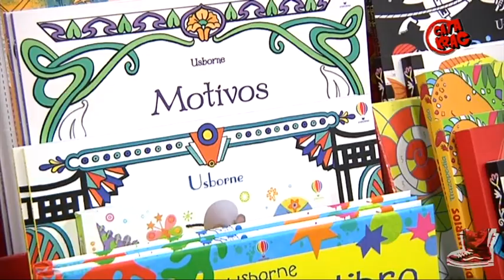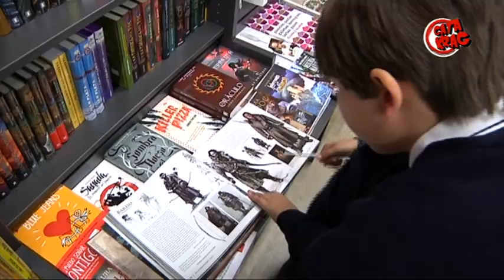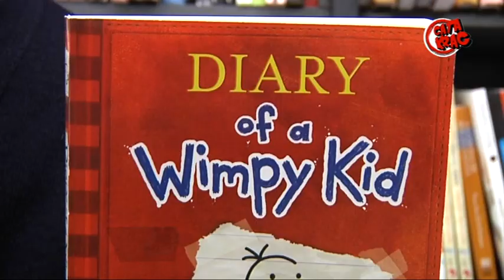Visitem la llibreria La Font de Mimir de Nou Barris, amb els nens de l'escola Amor de Dios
El programa Catakrac, de BTV, recull les visites de les escoles a diversos comerços de la ciutat. Els infants, amb les seves pròpies paraules, ens expliquen quines activitats han fet, què han après durant les visites, com funcionen els comerços visitats, quina és l'essència dels establiments, etc.